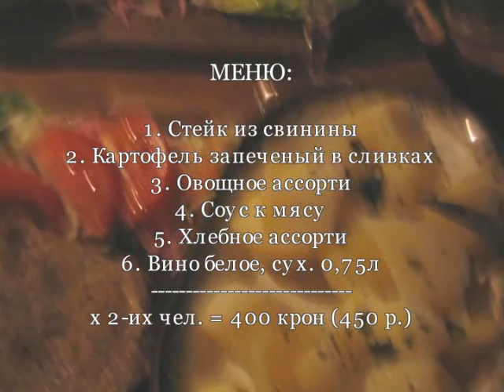Praha 3.avi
Фрагмент фотофильма о путешествии в Прагу...